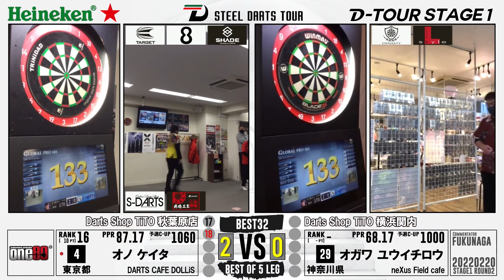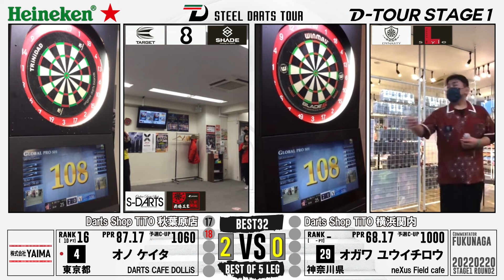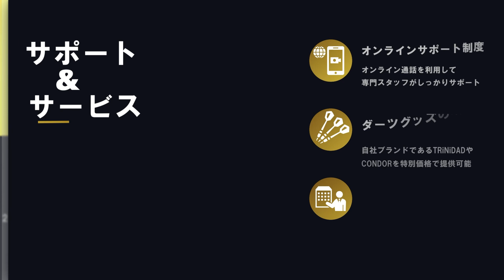【D-TOUR STAGE1 第二戦】オノ ケイタ vs オガワ ユウイチロウ【BEST32】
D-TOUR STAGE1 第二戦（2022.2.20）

【BEST32】
オノ ケイタ vs オガワ ユウイチロウ